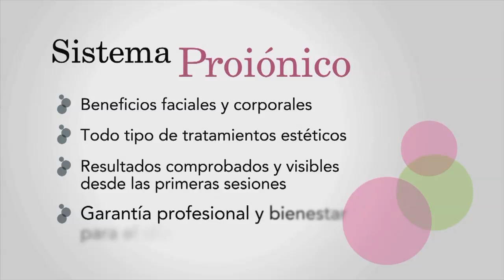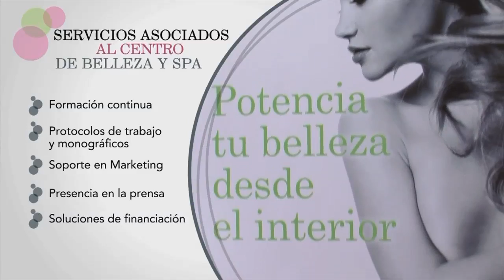INDIBA® Deep Beauty-Flacidez de brazos (profesional)